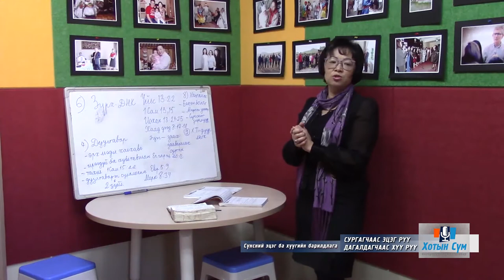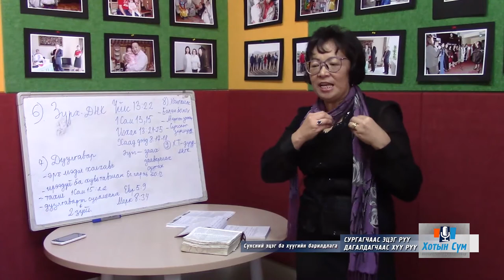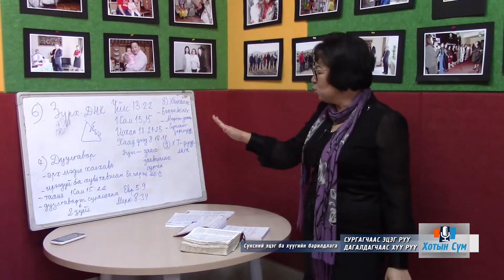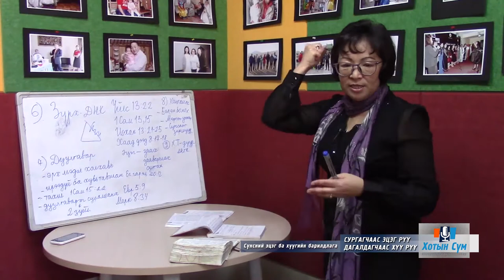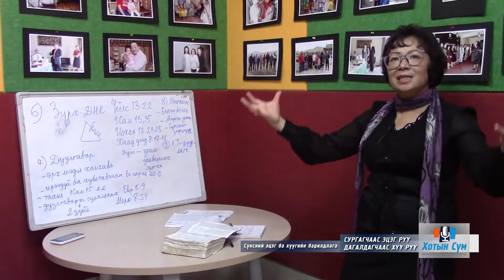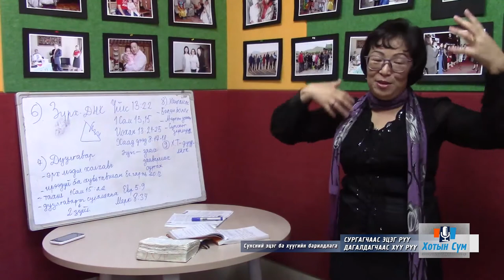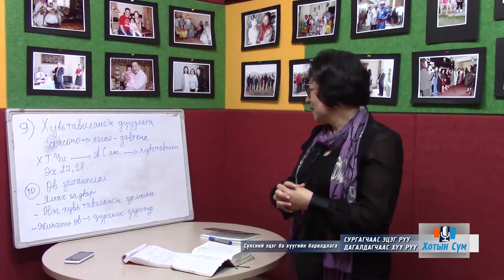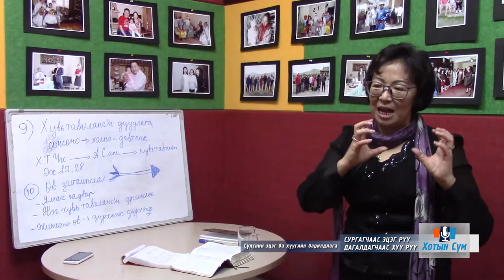Сүнсний эцэг ба хүүгийн барилдлага хичээл №5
"Сургагчаас Эцэг рүү, Дагалдагчаас Хүү рүү" сургалтын 5-р хичээл.
2017 оны 10-р сарын 10-ны өдөр.
Хотын сүм
пастор Д.Сувд